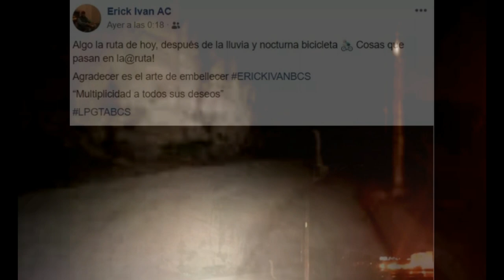Reptiliano en el Cerro de la Calavera, B.C.S. MX